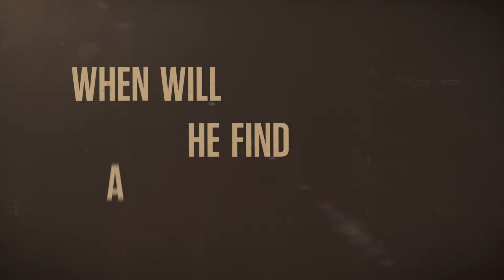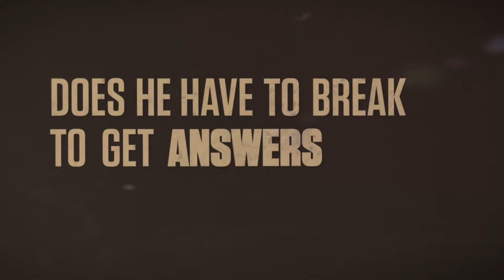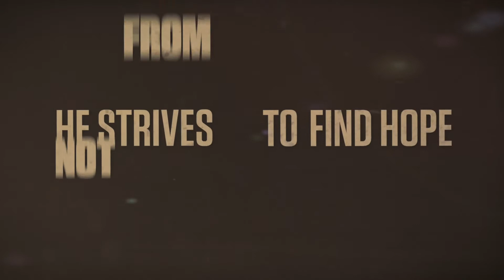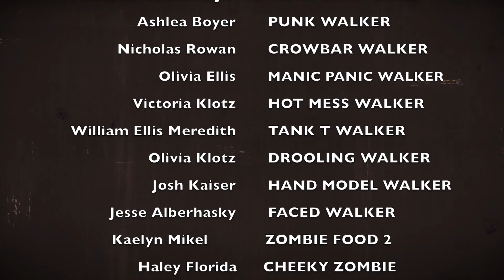I Kept Silent - "Walkers" Lyric Video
Official lyric video for "Walkers" by I Kept Silent.

Talk to us on Facebook and Twitter!

Filmed, directed, and produced by Austin Sheehan at FreelancRE Media.